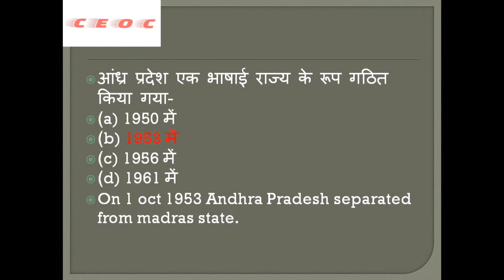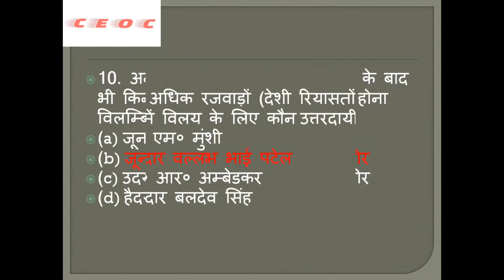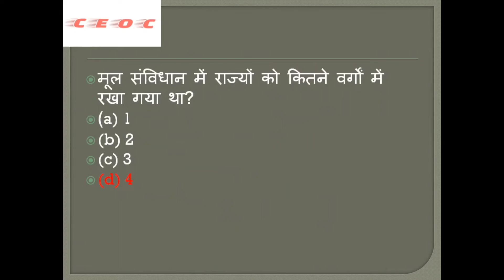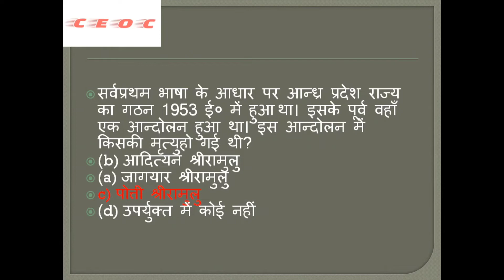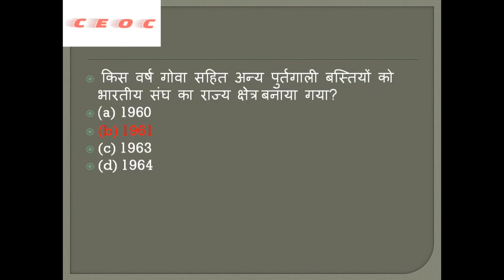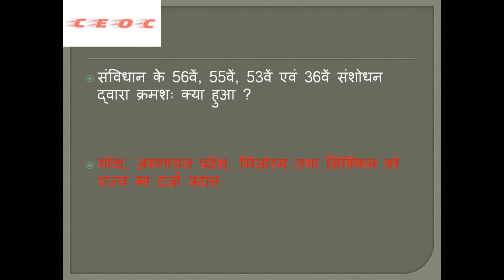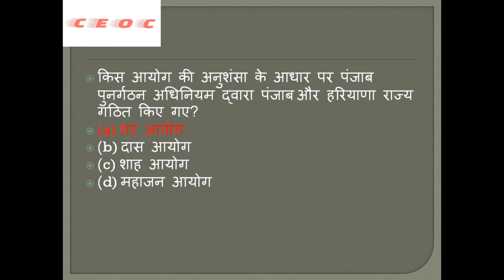Important question on indian constitution ukpsc-exam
important question

indian constitution

basic of constitution